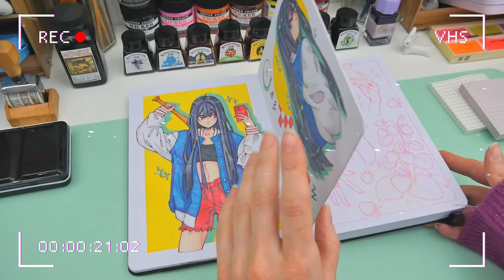🍓 sketchbook session // ft. karin decobrush markers ✨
➤ Karin Pigment Decobrush markers
Amazon US
Amazon IT

➤ Decogel Metallic Gold Pen
Amazon US
Amazon IT

➤ Pilot G2 gel pen
Amazon US
Amazon IT